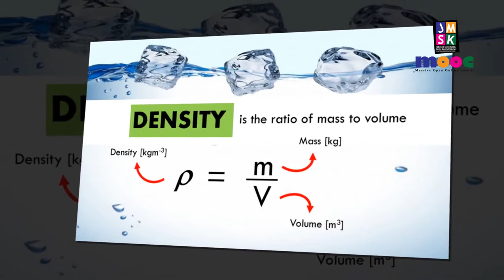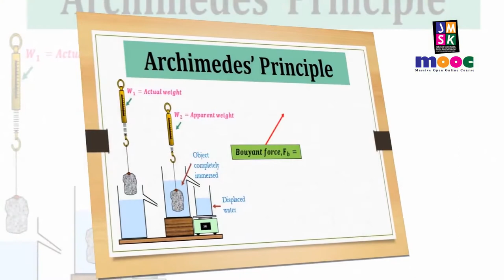MOOC: JMSK - Solid and Fluid Promotional Video